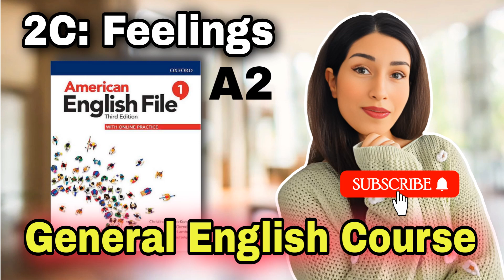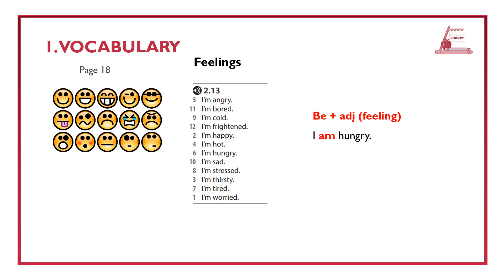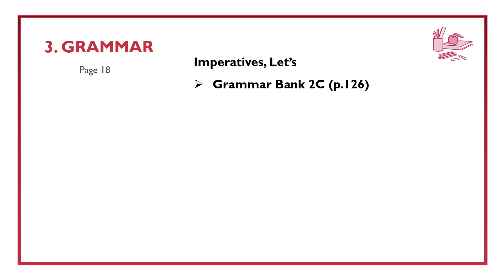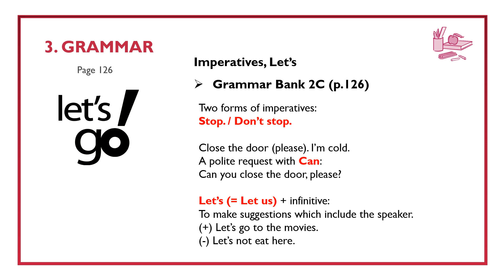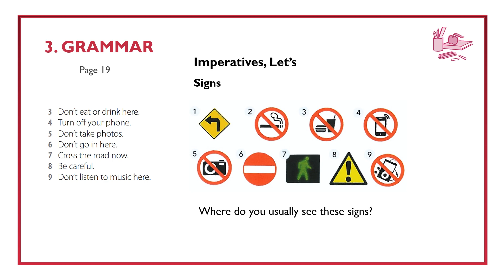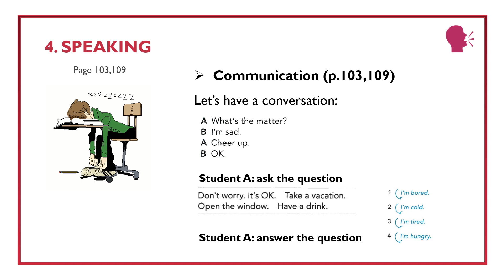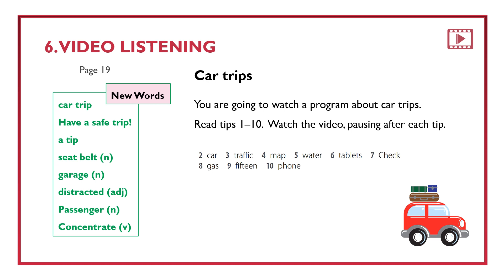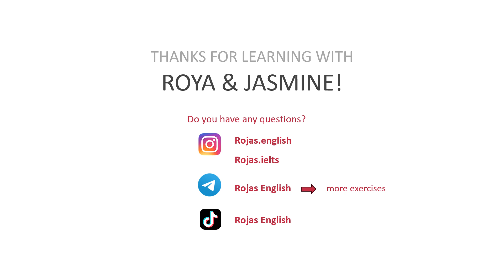دوره رایگان زبان انگلیسی صفر تا صد: مبتدی درس 7 | Free Online English Course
Hi friends :)
In this video, you will learn about adjectives of feelings, imperative structure and 'Let's'.
 دوستان خوبم. این ویدیو درس سوم - یونیت دو از کتاب 1 امریکن انگلیش فایل هست و شما  مطالب  لازم برای صحبت درباره احساسات و جملات امری و نحوه پیشنهاد دادن رو یاد خواهید گرفت.

کانال تلگرام رو فراموش نکنید که تمرین ها و مطالب تکمیلی اونجا قرار میگیرند.
If you've got any questions, please don't hesitate to ask in the comments.